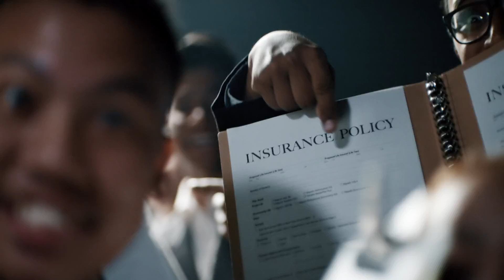AIA Elite Academy 2020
Pluto Production

Client : AIA
Title : AIA Elite Academy
Agency : Leo Burnett
Director : Kubhaer
Executive Producer : Prinz Joseph